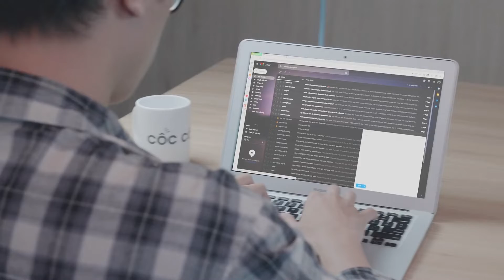Khám phá Việt Nam số cùng Cốc Cốc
Trong thời đại số, trên môi trường số, Cốc Cốc luôn nỗ lực để đáp ứng mọi nhu cầu duyệt web của người dùng Việt.

Bộ giải pháp Chuyển đổi số mang tên "Vì Việt Nam Số" được Cốc Cốc cho ra đời nhằm thúc đẩy chính phủ số, xã hội số cho toàn dân, qua đó hưởng ứng ngày Chuyển đổi số Quốc gia 10/10.

Với 4 nhóm giải pháp chuyển đổi số hữu ích; nhiều tính năng phục vụ nhu cầu đa dạng của người Việt; các chương trình tri ân, khuyến mãi với những phần quà hấp dẫn,... người dùng sẽ được thỏa sức khám phá thế giới số trong lòng bàn tay: Nhanh hơn - An toàn hơn - Tiện lợi hơn với Hệ sinh thái và Bộ giải pháp Chuyển đổi số của Cốc Cốc.

Tải Cốc Cốc và trải nghiệm Bộ giải pháp Chuyển đổi số dành riêng cho người Việt trên website dx.coccoc.com ngay từ hôm nay!